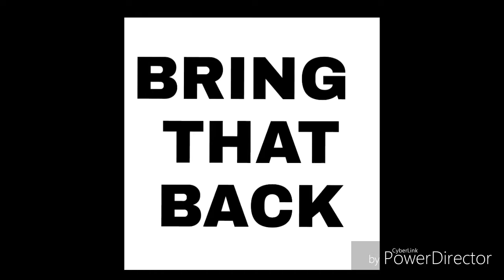THE GAME SAID FUCK MEEK MILL AND HE WANT TO BEAT HIS ASS( MUST SEE)